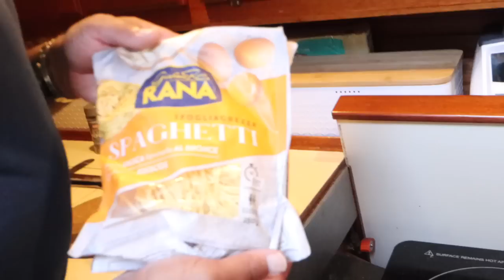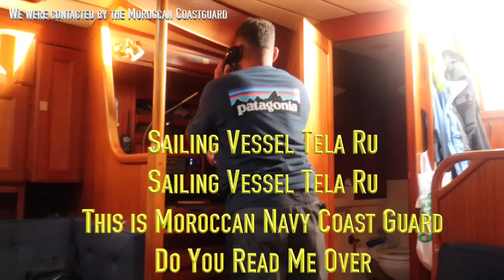(SAILING VIDEO) SAILING into a new country and THIRD CONTINENT | WAVE 55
Yall Come sail with us aboard Tela Ru today as we are making waves sailing into our 6th country aboard Tela Ru since our circumnavigation began and sailing into our third continent!

Come sail with us aboard Tela Ru!